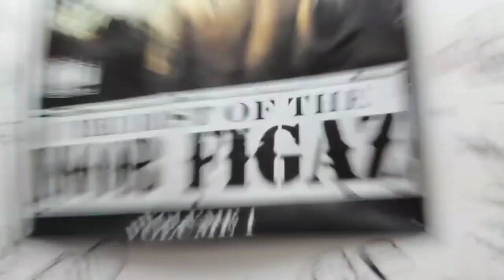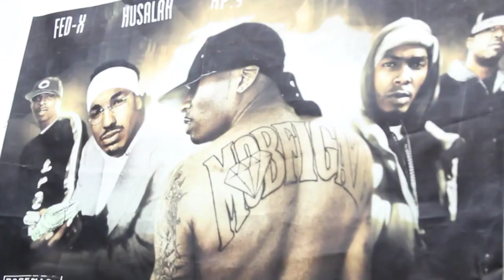THE JACKA - "WHTTW" (OFFICIAL MUSIC VIDEO) [EDITED BY V-JIZZLE] {REST IN PEACE}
THE OFFICIAL MUSIC VIDEO FOR THE JACKA'S "WHTTW" {REST IN PEACE}